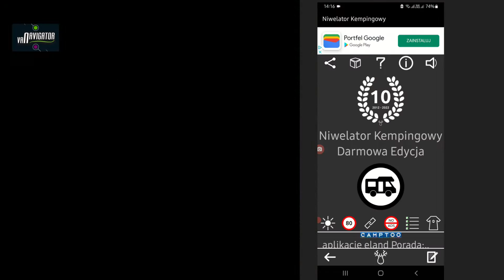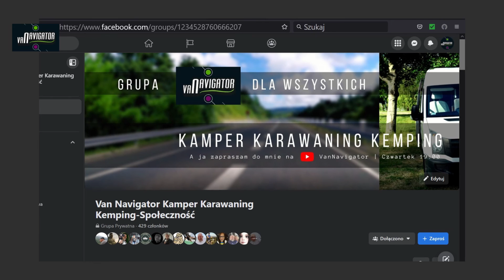5️⃣ Aplikacje do smartfona dla podróżujących kamperem lub z przyczepą. Lepiej je mieć .Android.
5️⃣ Aplikacje do smartfona dla podróżujących kamperem lub z przyczepą. Android.
Po prostu lepiej je mieć pod ręką.
Jeżeli jesteś osobą odpowiedzialną , zaradną i dobrze zorganizowaną czyli
jesteś wzorowym podróżnikiem to niektóre z tych aplikacji powinny być w
twoim urządzeniu mobilnym.  Sprawdź czy je masz a jak nie to je zainstaluj.

00:00 ▶️ Start
00:21 1️⃣ Polak w podróży
06:34 2️⃣Wyszukiwarka Toalet 🚾
07:45 3️⃣Ratunek 🚑
09:29 4️⃣ Echo SOS 🚑
12:17 5️⃣Niwelator kampera
14:08 5️⃣1/2  Lista kontrolna 📋

Postaw mi  kawę ☕️ jeżeli lubisz te tematy i zechcesz mnie wesprzeć
I poleć mój kanał znajomym.
👉Zajrzyj na moją grupę
🟩 GRUPA   Van Navigator Kamper Karawaning Kemping-Społeczność

🚀Chcesz podjąć ze mną współpracę ? Napisz do mnie. Adres mailowy jest w
zakładce INFORMACJE

📡 Internet zapewnia mi router D-Link DWR-921
Działa w domu z internetem kablowym i w podróży z kartą SIM
Ale żeby zasilić go w kamperze na 12 Volt to kupiłem jeszcze
🔌ŁADOWARKĘ SAMOCHODOWĄ D-Link DWR-921

🚍  Mój kamper jest zbudowany na bazie pojazdu:
Camper Van VW Crafter L3H2 - dostępna do zabudowy podłoga L=430 cm

Wyposażenie:
🟢Okno dachowe Mini Heki S 43-59 - Dometic